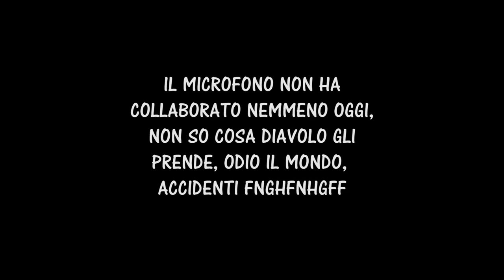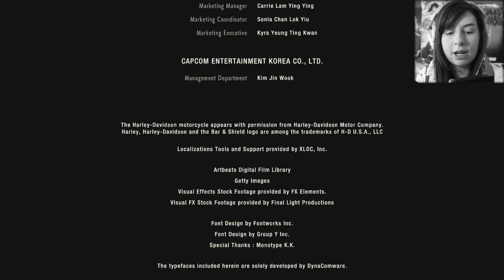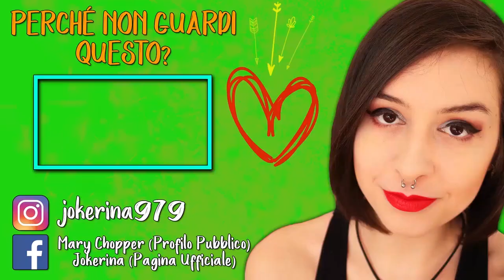WOO, CHE FINALE! | RESIDENT EVIL 2 #14 (FINALE)